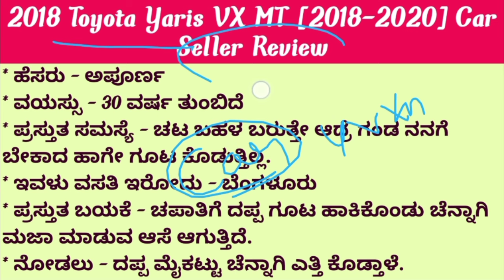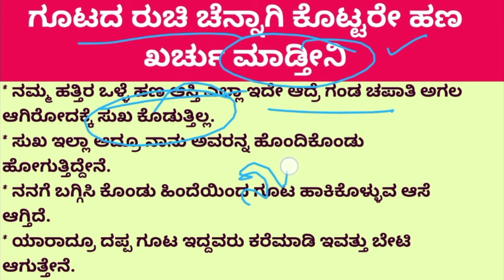2018 Toyota Yaris VX MT [2018-2020] Car Seller Comments Review in kannada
Here's a possible seller comments review description for the 2018 Toyota Yaris VX MT:

"2018 Toyota Yaris VX MT - A Reliable and Feature-Packed Sedan!

I'm selling my 2018 Toyota Yaris VX MT, a well-maintained and feature-packed sedan perfect for daily commuting. With its sleek design, spacious interior, and exceptional fuel efficiency, this vehicle is ideal for families, professionals, or first-time buyers.

Key Highlights:

- VX MT variant with features like 15-inch alloys, LED headlights, and 7-inch touchscreen
- 1.5L 4-cylinder petrol engine, delivering 106 HP and 140 Nm torque
- Smooth and responsive 5-speed manual transmission
- Advanced safety features like ABS, EBD, and dual airbags

Condition:

- Well-maintained exterior, with minor scratches on body
- Clean interior, with no signs of wear or tear
- Regular servicing and maintenance records available
- No accidents or damage history
- Single owner, driven carefully

Additional Benefits:

- Exceptional fuel efficiency, with up to 17.8 kmpl in city driving
- Spacious interior, with ample legroom and boot space
- Feature-packed, with Bluetooth connectivity, steering-mounted controls, and rearview camera
- Reliable and durable, with Toyota's reputation for quality

Asking Price: [Insert Price]

Don't miss this opportunity to own a reliable and feature-packed 2018 Toyota Yaris VX MT.

_Additional Documents:_

- Service records
- Ownership papers
- Insurance documents

_Financing Options:_

- Available through leading banks
- Easy EMI plans

_Warranty:_

- Remaining warranty on engine and transmission
- Comprehensive warranty on electrical and electronics

_Certifications:_

- Toyota Certified Pre-Owned
- Clean title and Carfax report

_Note:_

- Price negotiable for serious buyers
- Test drives welcome
- No lowball offers please

_Why Buy from Me:_

- Direct owner sale, no middlemen
- Transparent pricing, no hidden costs
- Quick response to inquiries